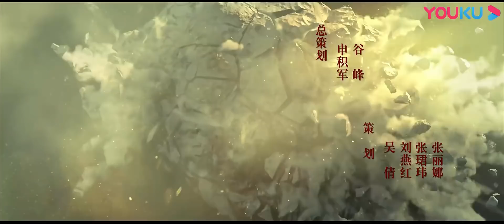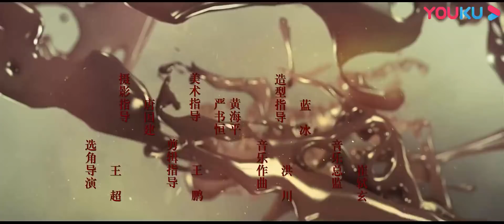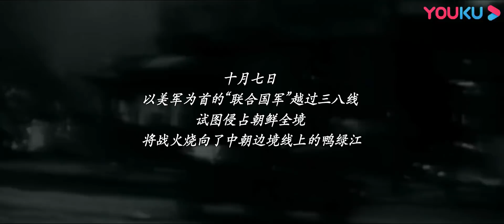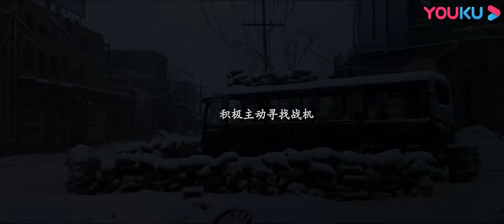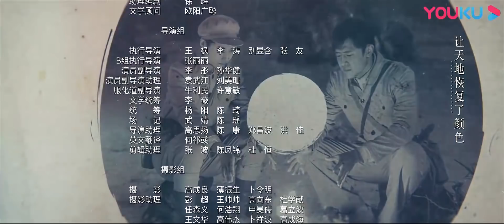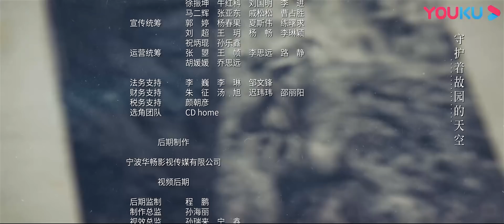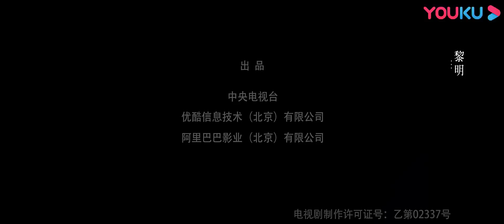ENGSUB【战火熔炉 The Volunteers】EP01 | 付辛博/董琦/李感/兰海蒙/鞠帛展 | 战争片 | 抗战 | 我们的战争 | 历史 | 优酷华语剧场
【战火熔炉】国民党军连长赵和在南宁战役中被俘，在他准备领了遣散的路费回家之际，四连连长唐大成却将他当做“解放战士”从俘虏营中领了出来，带到了朝鲜战场，对于四连的陈天放、苗全禄、王保全等老兵而言，赵和就是他们曾经的敌人。一场远在异国他乡的战争，改变了所有人的命运。在云山，在长津湖，在临津江。异国他乡，战火纷飞，战场的那边和这边，都是赵和的敌人，他必须背负着过往和现在，在这场战争中艰难地活下去。在枪林弹雨中，赵和和四连一起成长，赵和逐渐地认识到这支队伍是一支多么伟大的军队，而四连的战士们也逐渐接纳了赵和。停战协议生效的子夜，在和平最终到来之际，赵和和四连战士们在战线前见证了历史。
★主演：付辛博/董琦/李感/兰海蒙/鞠帛展/孙浩涪/刘瀚阳/卜宇鑫/郑家伦/张鹏/田征/于卿跃/陶醉/周瑞/陶灏景
★集数：13集